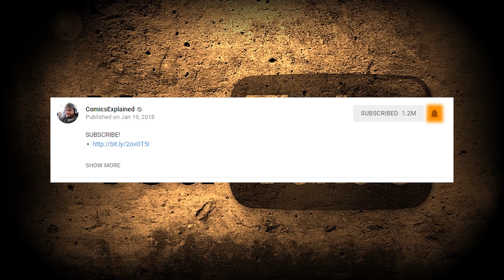The X-Men Torture People (The X-Men: God Loves Man Kills Part 2)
X-Men: God Loves, Man Kills is an original graphic novel published in 1982 by Marvel Comics, starring their popular superhero team the X-Men. It was written by Chris Claremont and illustrated by Brent Anderson. The book was the basis for the film X2.

▸ Twitter.com/Comicsexplained
▸ Facebook.com/Marvelexplained
▸ Instagram.com/Comicsexplained

Like The Story?